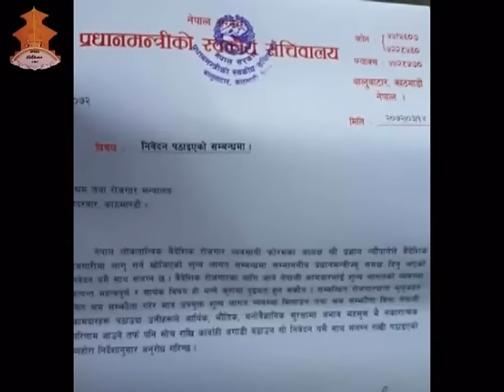Free Visa Free Ticket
Exclusive Report on Nepal Television
Dinesh Luitel